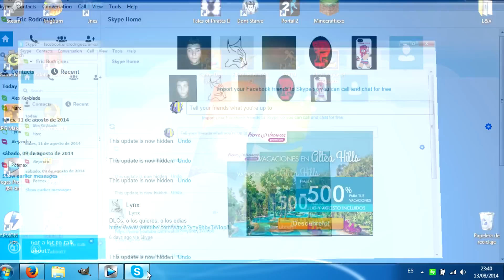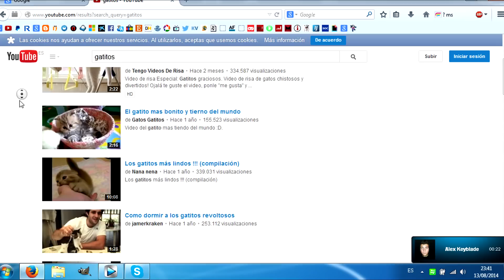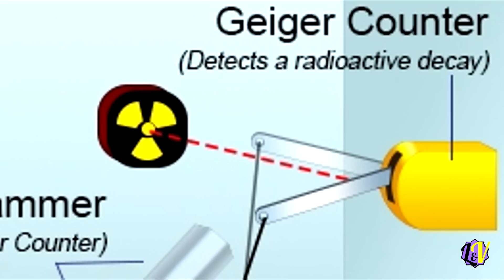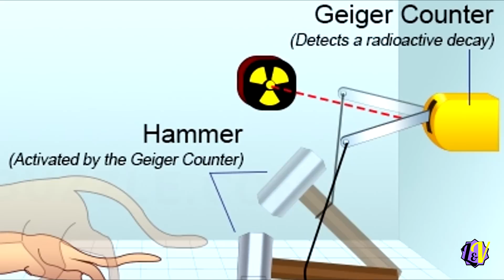Universos Múltiples Feat. Alex Keyblade - L&V - Kingdom Hearts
Muchos videojuegos transcurren en mundos únicos y característicos y a veces encontramos a personajes de dichos videojuegos compartiendo pantalla; ¿Significa eso que comparten el mismo mundo? ¿Quizás el mismo universo?

---  LEYENDAS & VIDEOJUEGOS ---

--- ALEX KEYBLADE ---

Muchas gracias a C. Delgado (Agente de Copyrigh) y M. Aparicio con la edición.